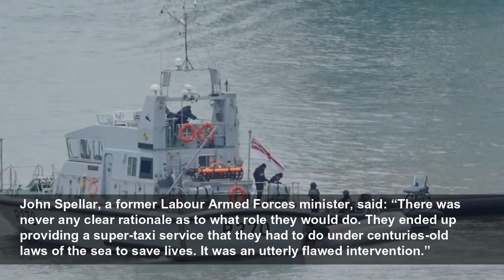Royal Navy backs out of Channel migrant patrols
The Royal Navy is planning to end its role in charge of tackling Channel migrants, The Telegraph has learned. The Ministry of Defence has told ministers it plans to relinquish responsibility for deali...
The Telegraph
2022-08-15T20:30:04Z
“The Navy would need to continue to be involved in some way,” said a source. “The operation is taken much more seriously now they are involved.
“We need to show illegal immigration is being taken seriously. What kind of message would an ending of their involvement send to the traffickers?”
James Heappey, the Armed Forces minister, told MPs in January that the Navy’s role would continue “until the deterrent effect is achieved and the cross-Channel route for small boats collapses”.
The Navy’s “command and control” role has been primarily to coordinate Border Force and Coastguard vessels at sea to rescue migrants and bring them ashore, with sailors deployed on the quayside to shepherd people to migrant processing centres.
“The Navy is being sucked into an operation they should never have been involved in. This is not their terrain – this is Home Office, Coastguard, Border Force terrain,” he said. “Secondly, our Royal Navy is absolutely overstretched at this critical time. It is preventing a whole series of other duties.”
Since the policy was announced, Admiral Sir Antony David Radakin, a former First Sea Lord, has taken over as chief of the defence staff.
John Spellar, a former Labour Armed Forces minister, said: “There was never any clear rationale as to what role they would do. They ended up providing a super-taxi service that they had to do under centuries-old laws of the sea to save lives. It was an utterly flawed intervention.”
Tony Smith, an ex-Border Force director general, said he would have preferred the Army taking a role, exploiting its logistical capability to build processing centres.
“I can’t see how the Navy was going to do much more than Border Force except that they have bigger vessels and more assets,” he added. “I would say Border Force should retain control, with the Navy giving them assistance.”
MoD sources suggested the Navy would continue to patrol the Channel as it had done before Operation Isotope and could be on hand if needed. One source said it had always been the case that the operation would be reviewed, with Jan 31, a year after its start, pencilled in as an end date.